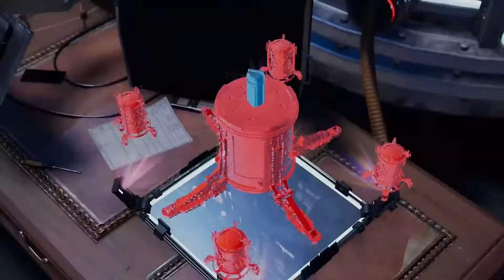SPIDER-MAN : MILES MORALES PS5 All Cutscenes (4K 60FPS) HD - PART 3